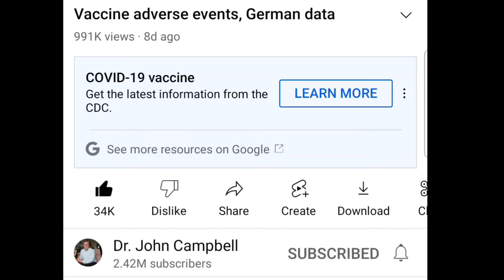Not All, Not All, Not All, But Most Omicron